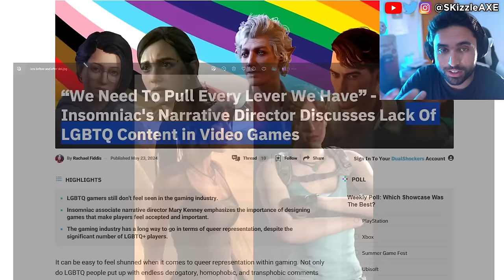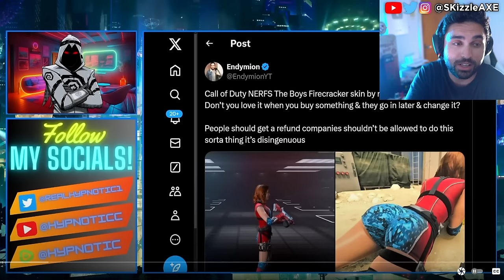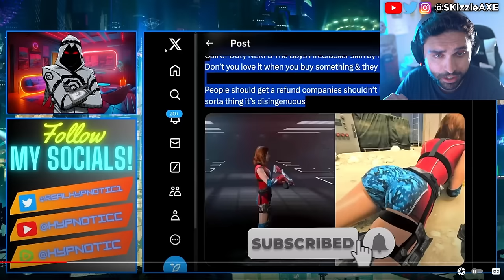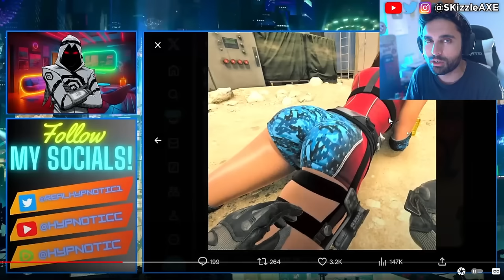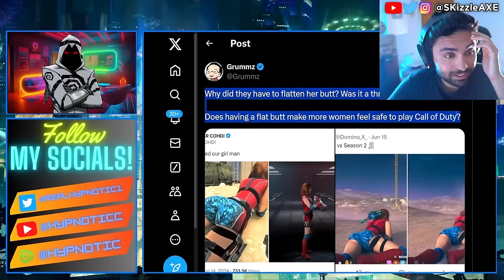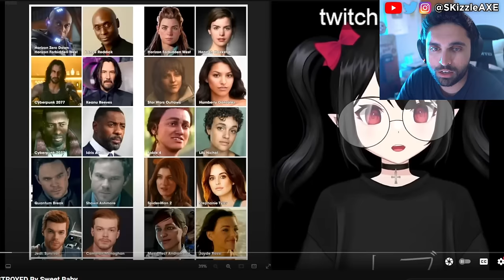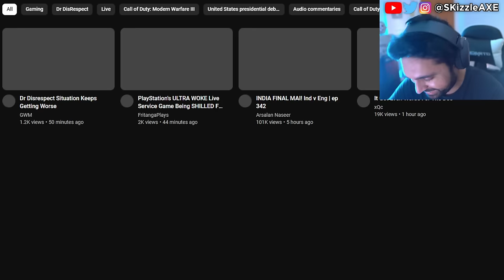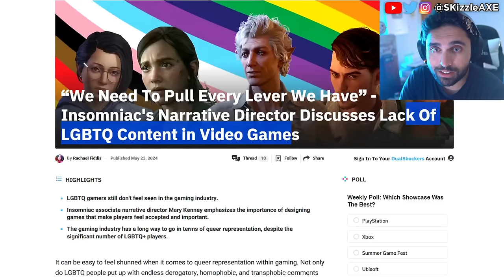COD Cancelled... WOKE Strike Shut Down 😵 - PlayStation, Assassins Creed, Acolyte, GTA 6 PS5 Xbox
Call of Duty firecracker skin change for DEI and Woke reasons. Recently DrDisrespect story has become the main focus in the gaming scene.

0:00 Woke drama
2:11 Video